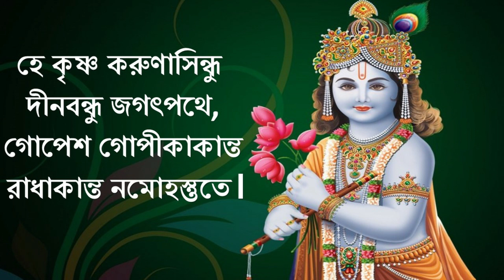জন্মাষ্টমীর দিন করুন এই বিশেষ উপায়টি মা লক্ষ্মী দুহাত ভরে আশীর্বাদ করবেন। পূজার সঠিক সময়।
আগামীকাল জন্মাষ্টমী করুন এই বিশেষ উপায়টি মা লক্ষ্মী দুহাত ভরে আশীর্বাদ করবেন। পূজার সঠিক সময়।